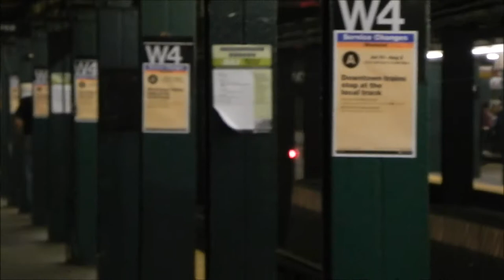July 29, 2010 Buffing - R44 Trains on the C, Q Trains to Astoria, & More!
Here are various videos taken on July 29, 2010, featuring the Broadway/7th Ave Line (1, 2, 3 trains), the 6th & 8th Ave Lines (A, B, C, D, F, M trains), the Broadway & Astoria Lines (N, Q, R trains), and the Flushing Line (7 train)! This was first time I came back to NYC since the W train was discontinued and replaced with an extended Q train for 6 and a half years, express N train service in Manhattan was discontinued discontinued for 6 and a half years, and the V train was discontinued and replaced with a rerouted M train. Retired R44s are shown operating on the C, as many R32s were out of service that summer due to issues with their HVAC units.